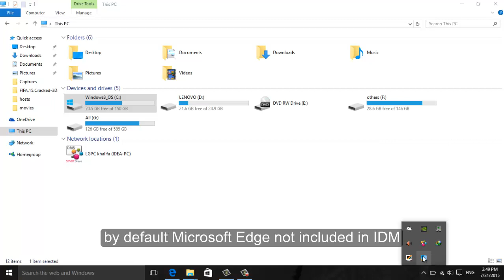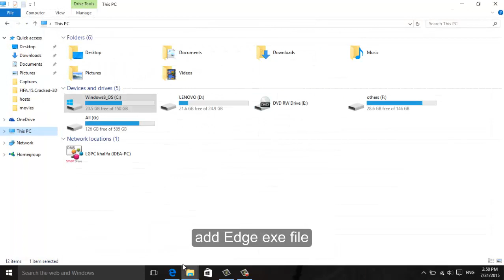Enable IDM for Microsoft Edge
enable internet download manager for Microsoft Edge.

Dir:
C:\Windows\SystemApps\Microsoft.MicrosoftEdge_8wekyb3d8bbwe